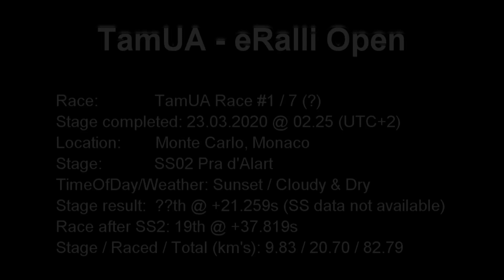TamUA - eRalli Open - Race #1 - Monte Carlo - SS02 - Fiesta R2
Stage result: ??th. Race: 19th (-1). Comment: "Nothing to say. (closes door)".